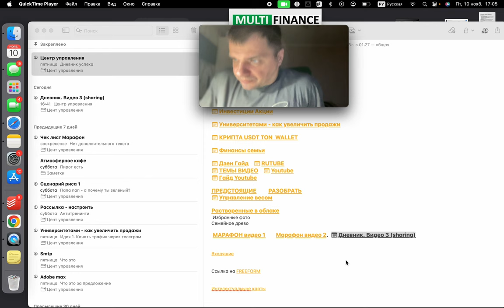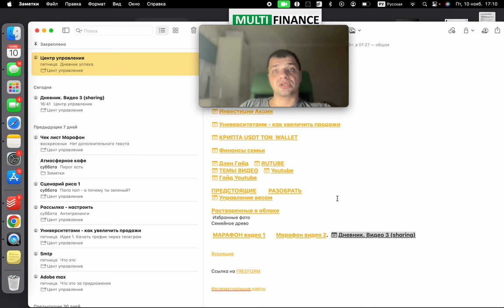Дневник 3. Телеграм, YouTube, Семья и Здоровье